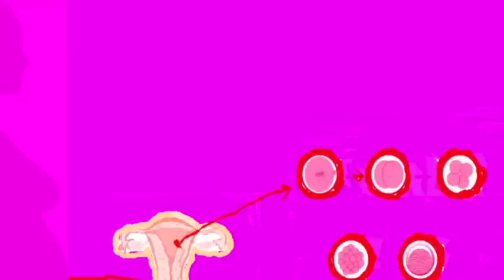Pregnancy |Week by Week | Kannada | Week 5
This video is part of the weekly pregnancy series. In this video we see Anjali's 5th week of pregnancy in kannada.